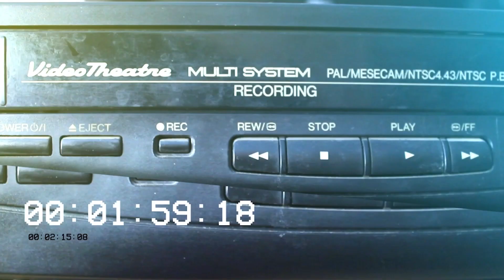Hotshot (1987) Trailer - Sede de Vencer VHS Portugal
Trailer do filme "Sede de Vencer", incluído na cassete VHS portuguesa do filme "Vampiras Sedutoras", lançado pela editora SEV.

Trailer for the film "Hotshots", included on the VHS tape for the Portuguese release of "Vampire Knights".